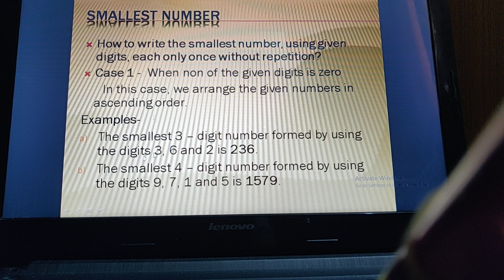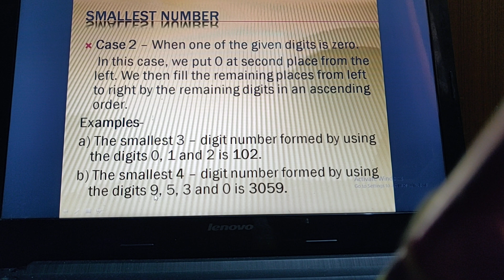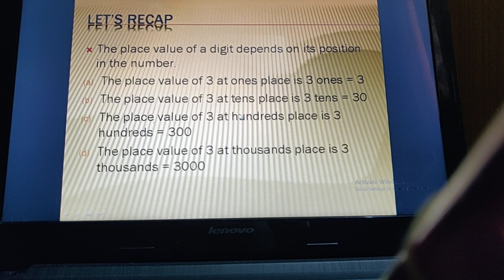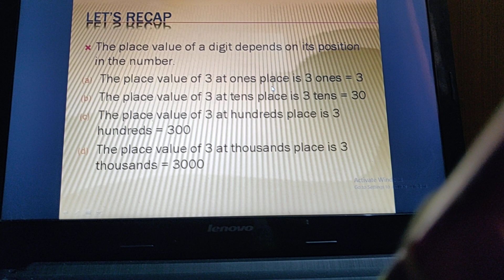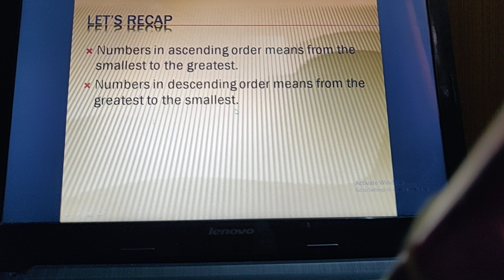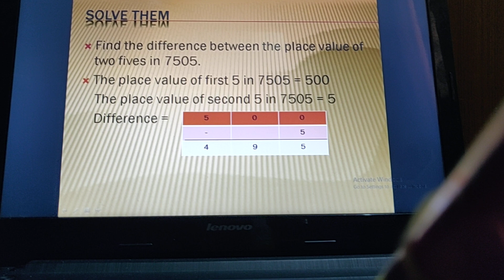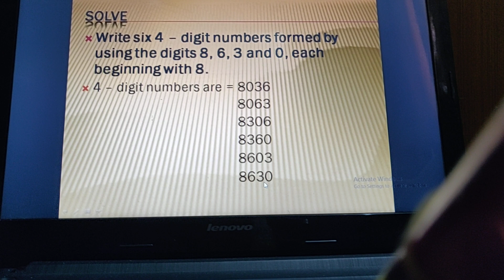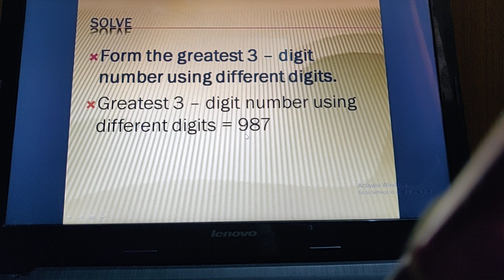Formation of smallest and greatest numbers